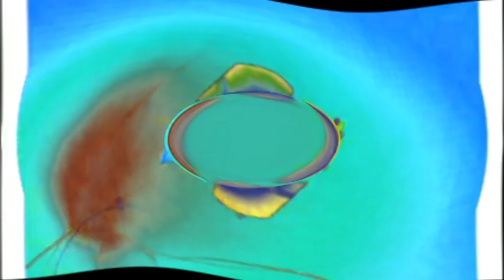Windows 7 Startup Logon NOW MY VIDEO Effects in G Major 476